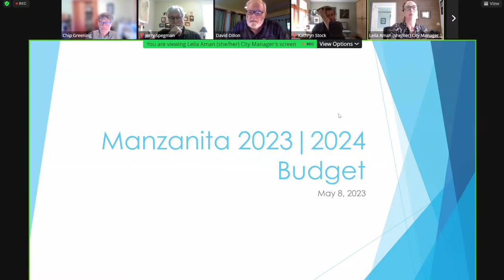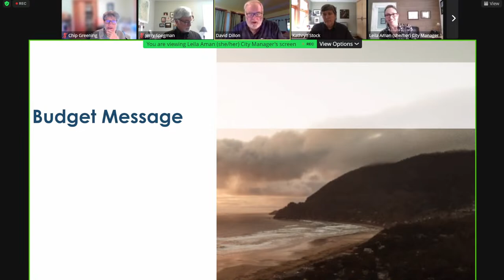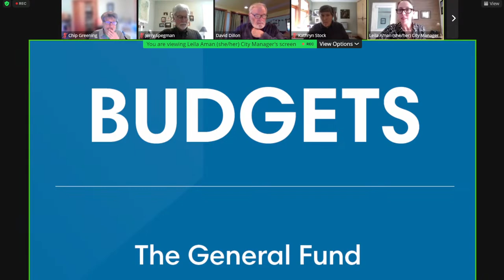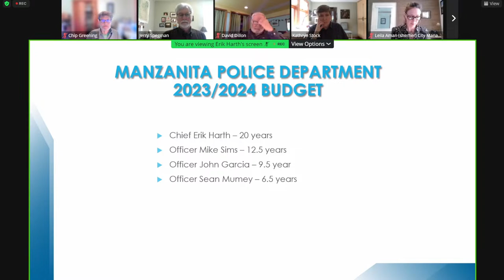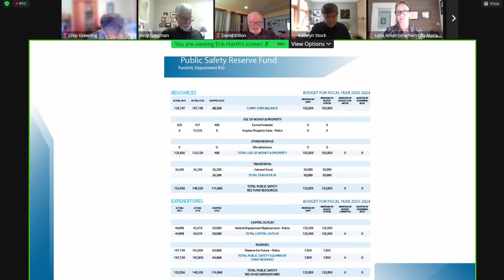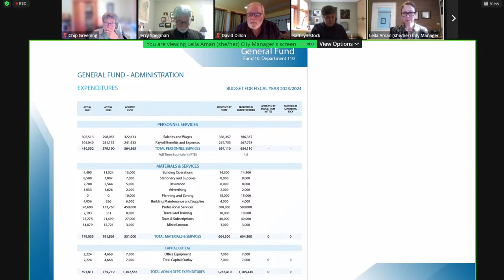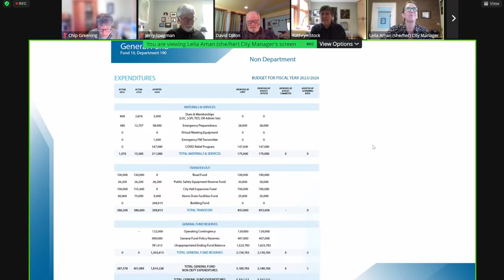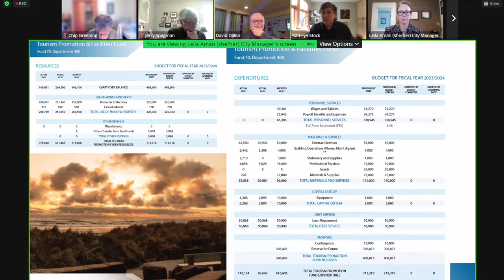5/8/23 Budget Committee Meeting